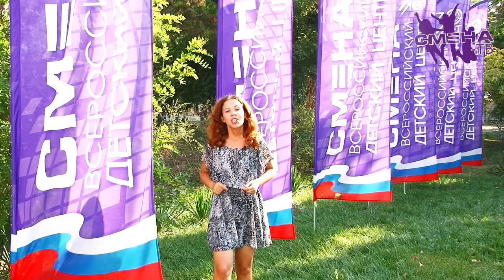В "Смене" сбываются мечты!